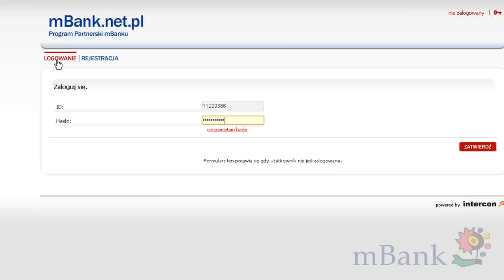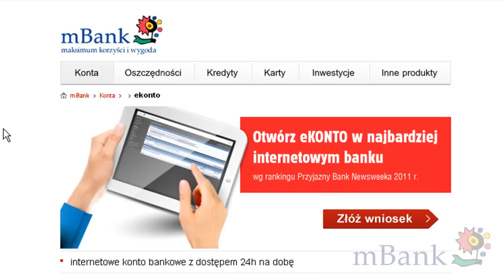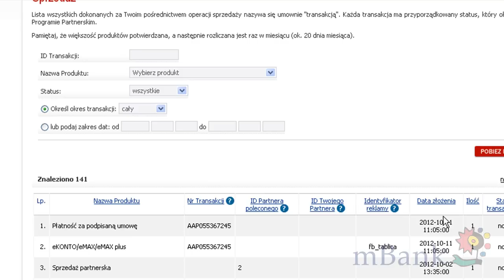mVideo HD: Aplikacja Programu Partnerskiego na Facebooka